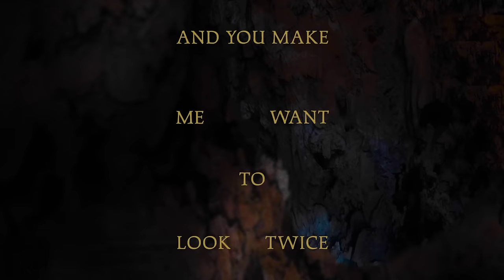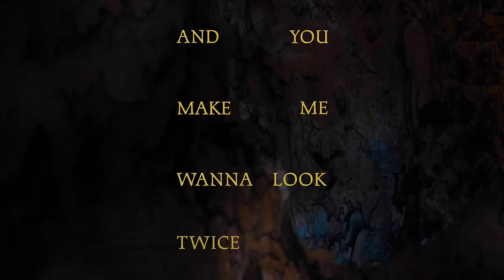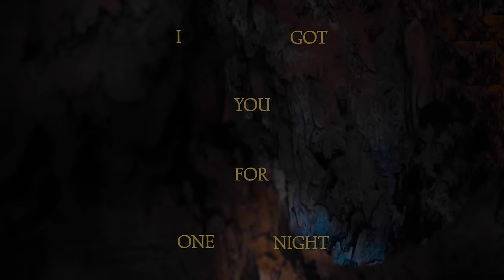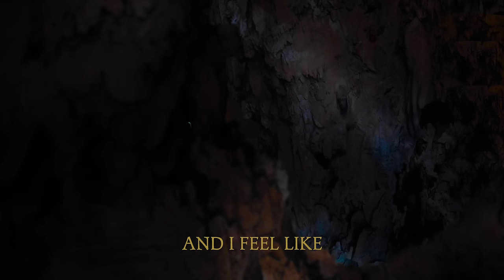Flume feat. Emma Louise - Hollow (Lyric Video)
From the Flume studio album, “Palaces,” out now.

LYRICS:

Now I got you on my side
We could start an empire
You me and the sky line
Riding on a beam light

Lift me till I’m up high
Time fly and I glide by
Real life high light
Now we’re Dancing on a fine line

And you make me wanna look twice
To see Devine in my life
Crystals on the front line
Trust you with my whole life

To see what’s on the inside
Halo under your eyes

Wherever you may go
Part of me follows
Bound by no ropes and ties
I got you for one night
Look twice look twice look twice look twice

When I am hollow
And I miss you and I feel like
I’ve got no level

Now my light is amplified
See I got you on the good side
Love be my guide
Flying through the Divide

To see Devine in my life yeah there’s
and I Trust you with my whole life

To see what’s on the inside there’s a

But When I am hollow

I’ve got some feelings of fire
I’ve got some sense of desire
Feelin a light just in light of
The fact that we are alive

Changing up lanes
Fly through the gates
Moneys on me
I see your real
I see your fear
I see you clear

And I miss you
And I feel like